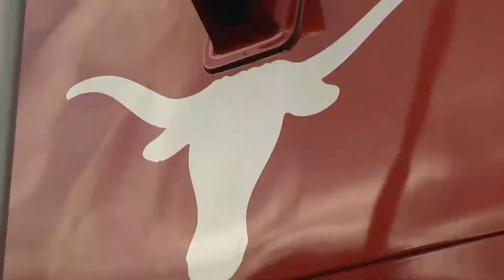A Century Long Rivalry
I shot and edited this for KVUE at the Big 12 Championship between UT and OU.